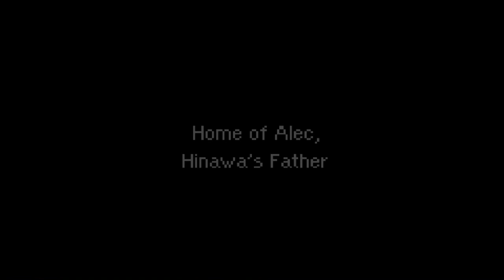Let's Play Mother 3 (BLIND) Part 1: SOME THINGS NEVER CHANGE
Welcome all to my Blind Let's Play of Mother 3.  You asked for it and here it is.  Let's see why this is a lot of people's favorite game of all time.